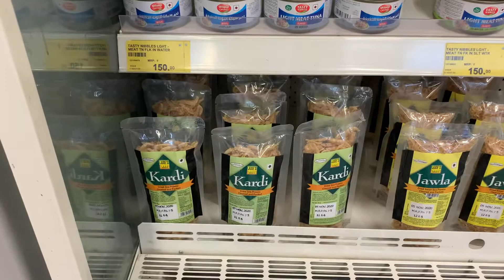Non Veg Pickles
Only at Spar Hypermarket